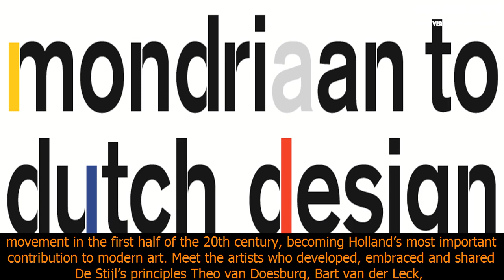[Holland News] Mondrian to dutch design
Mondrian to dutch design